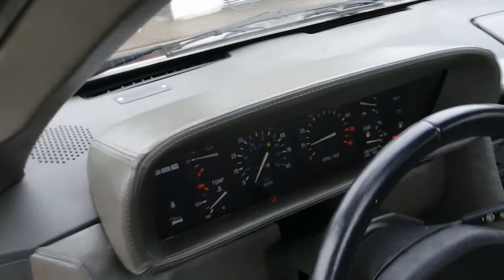1983 DeLorean DMC12 for sale @VemuCarClassics (DL21079)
Do you wish for more information? Please check